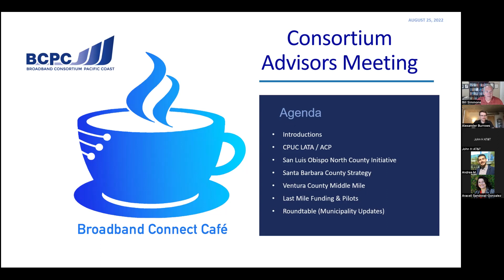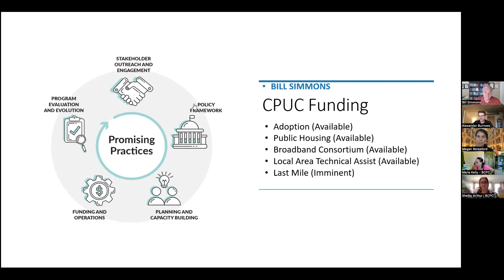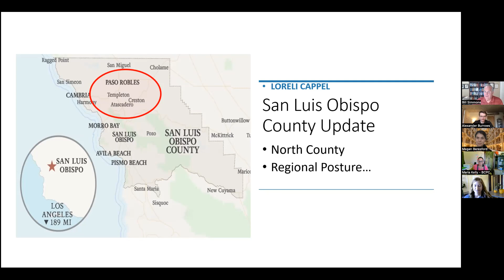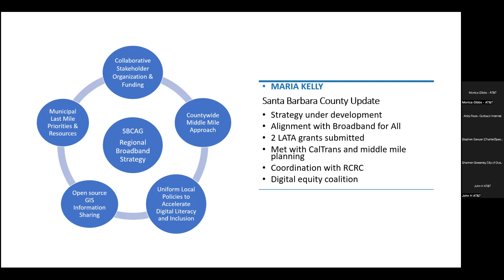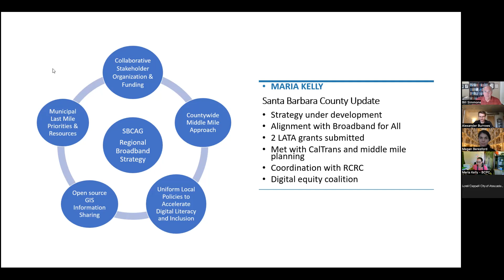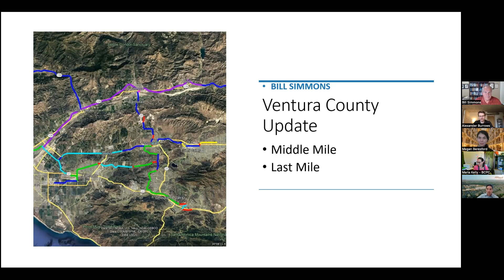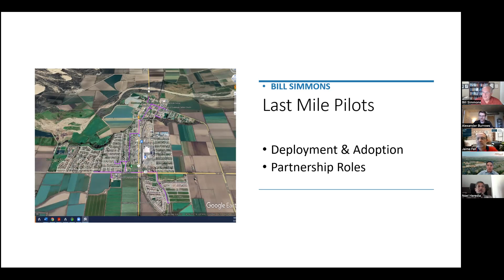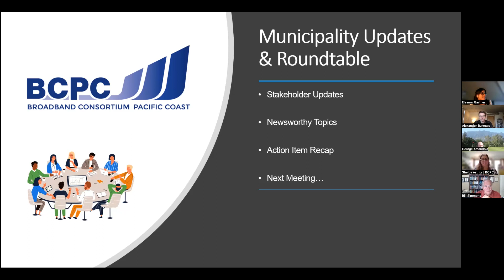Broadband Advisory Meeting BCPC 8/25/2022